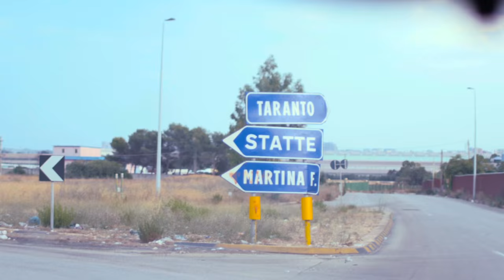KENDAN Ft.GND | Made in Taranto [Grow in Martina] | Prod. Schylla Dj